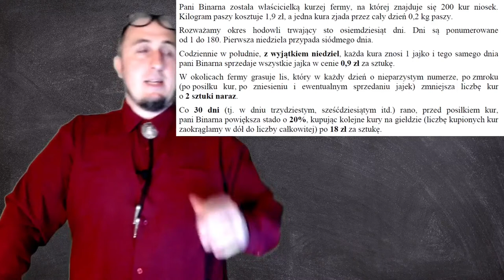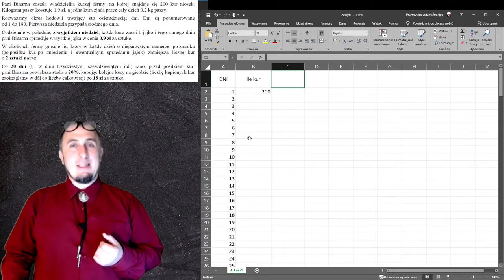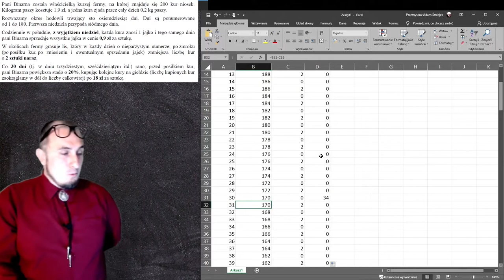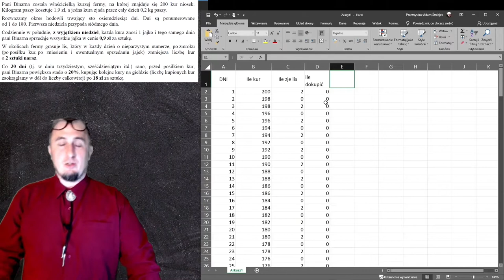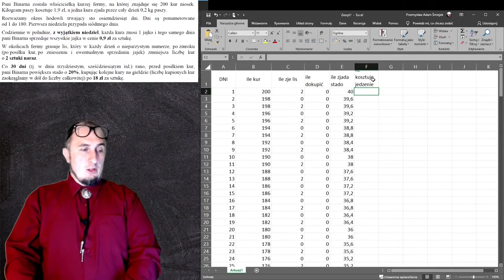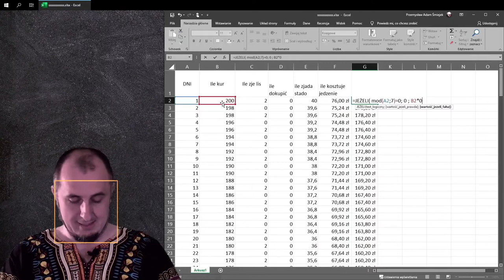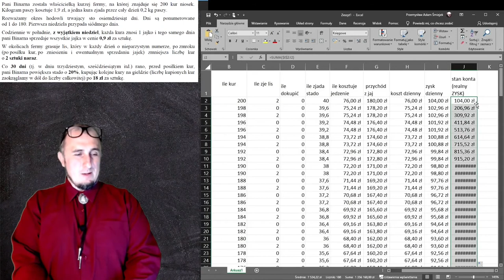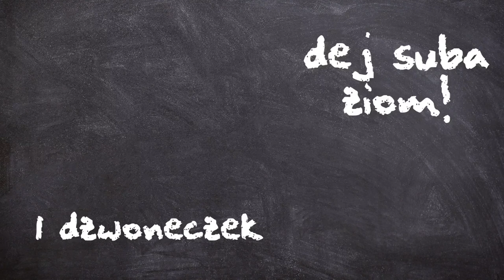Kurza ferma pani Binarnej (matura 2014, excel)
Przy pomocy Excela pokonamy zadanie z matury 2014 (Kurza Ferma)